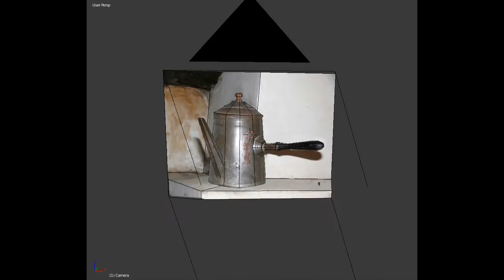2d to 3d conversion using blender and pointconvert3d (point convert 3d) add-on.